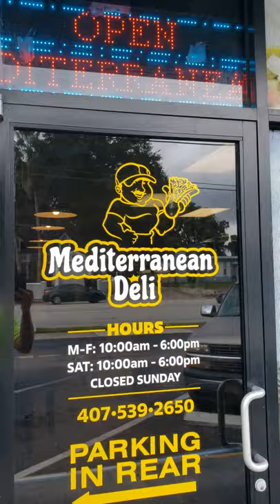Best Gyros in Orlando Florida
Looking for the best Gyros in Orlando Florida? You can't touch this gyro because nothing comes close to this Gyro in Orlando. Walid from Mediterranean Deli has been creating the best tasty Greek gyros in Florida. He is very generous with his portions that if you buy a gyro you will need a fork because he stuffs so much meat that it will be falling on your plate. Keep in mind, you may want to order ahead of time because during lunch time it will be packed.

Check out the 360* Virtual Tour links below so you can have a different experience and see what you want and you will be able to find the exact location on Google Maps with these links if you decide to visit. If you are interested in wanting a 360* Virtual Tour for your business, just go to our and request for a free consultation.

It's All About Food and Places

Join me on Mint where I am personally saving over $2000.00 per year on the services for 2 wireless phones.
For Kimberly and I, we decided to test it for 3 months. For us, overall we have been happy.
We paid $101.58 for 2 cell phones service for 3 months and this included everything, fees and taxes. The transition was fairly easy. Then for the 4th month sense we were overall happy with the Mint Mobile service we decided to go for the year service for both of our phones. Because we mention it to several friends and they decided to join in, we both received credit so instead of paying $406.32 for one year of service for 2 phones, I only paid $312.00. Sense then other have sign up and we are getting more credit. The more referrals that sign up, then you have the potential of getting free service for the year. It is great and easy. For every 5 friends gets you 1 year of Mint FREE. You can refer up to 10 friends a year.
Plans start at just $15 bucks, and include high speed data,
plus unlimited talk and text.
And if you use the link above, we’ll both get Mint credit to go towards our plans.
Win-win-win.